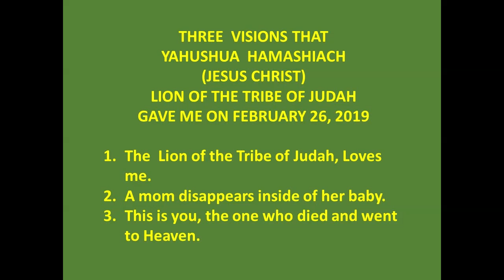Lion of Judah, Mother and Child, This is You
I was given these visons on February 22, 2019 by Yahushua (Jesus Christ) The Lion of the Tribe of Judah.  I was told by Yahushua that he and I have been together since before the Flood.  This video shows how this could be.